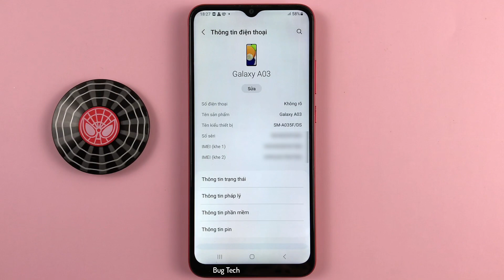Cách thay đổi màu và kích thước con trỏ trên Samsung A03 Android 13